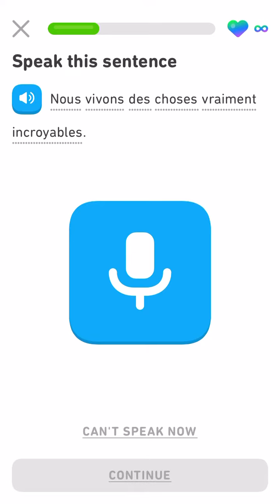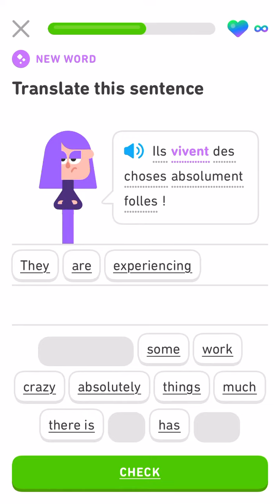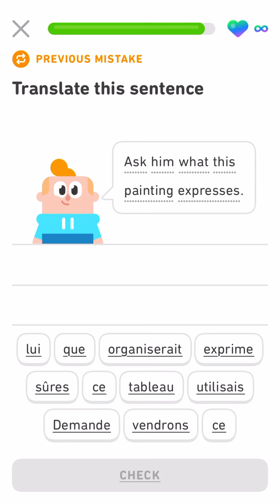Let’s learn French with Duolingo